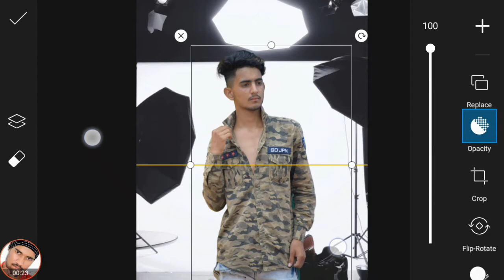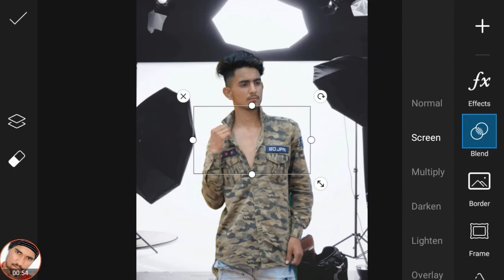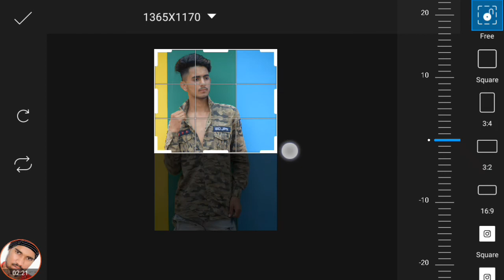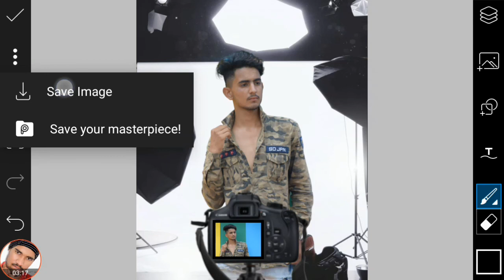3D Dslr Studio Light | New photo editing | picsart photo editing 2020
APP NAME . PHOTO LAB
GO TO PLAY STORE AND SEARCH  .PHOTO LAB

APP. GO TO PLAY STORE AND SEARCH

1 .. PICSART
2. Lightroom
3 ..Snapseed

GARVESH SANKHALA

The Gs Photo editing kaise kare photo editing kaise karte hain photo editing kaise karen photo editing kaise kare mobile se photo editing kaise kare picsart se photo editing kaise karte hai photo editing kaise kar sakta hain photo editing kaise kare phone me Lightroom may photo kisa edit karta ha, New picsart photo editing Love Photoshop lightroom Picsart Instragram YouTube snapseed Vector art Viral style special photo editing फोटो कैसे बनाऐ

Lightroom, Lightroom photo editing tricks
picsart editing tutorial, picsart photo editing, picsart editing, picsart tutorial, picsart new editing, picsart background change, how to edit photo in picsart
editing
Photoshop photos